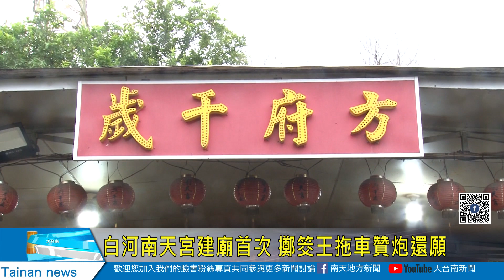白河南天宮建廟首次 擲筊王拖車贊炮還願20220904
白河南天宮建廟首次 擲筊王拖車贊炮還願
主祀方府千歲的白河十七户南天宮，農曆春節舉辦頭獎66萬6666元的擲筊比賽，頭獎得主林治宏，4日趁家中祀奉萬善爺，回祖廟南鯤鯓代天府過爐之前，頭一站先到南天宮還願進香並贊炮ㄧ拖車，實現他對方府千歲承諾。南天宮主委方張金鳳表示方府千歲神威顯赫，串起一段段緣分，今天還願贊炮也是南天宮建廟以來的頭一回。